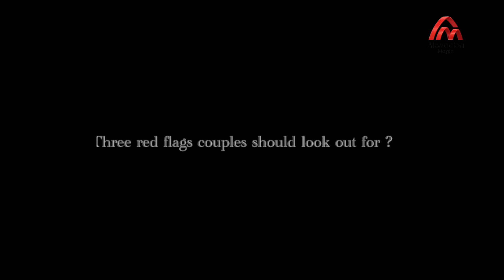Recap and review with Michael Katahena – Sankofa finale |Akwaaba Magic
This recap of the Sankofa journey so far with Michael Katahena walks through the three seasons of the show, some juicy behind the curtains stories and what the season finale has in store for us. No spoilers ahead!